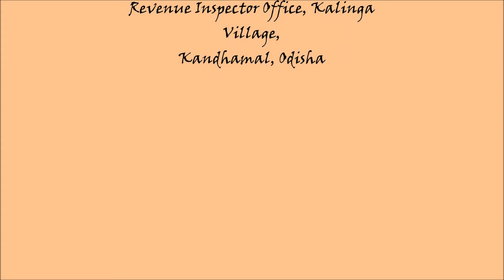Kandha Tribe members' Traditional Dance, Kalinga Village, Kandhamal, Odisha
We were at the Office of the Revenue Inspector, Kalinga village, G. Udaygiri Tahasil of the Kandhamal district, when this beautiful lady, bedecked in colorful and attractive finery walked in with her group members, blessed us with the Peacock Feather Broom she is seen carrying in her hand in this video and blessed us with a Gorgeous Dance performance. The beat of the music played on the drum and sung by the singer is enough to make you want to shake your body. An exhilarating experience!!!